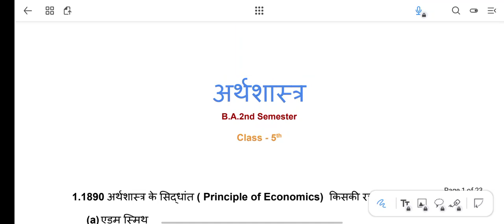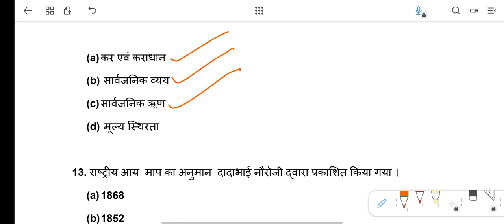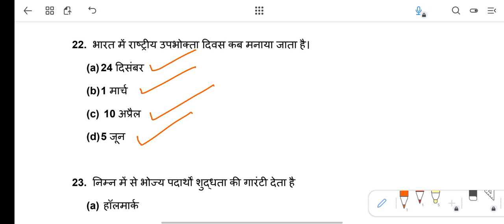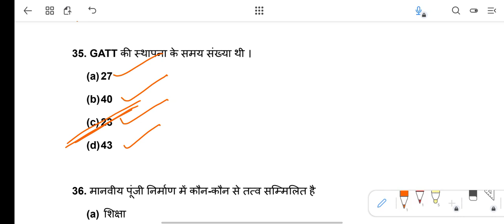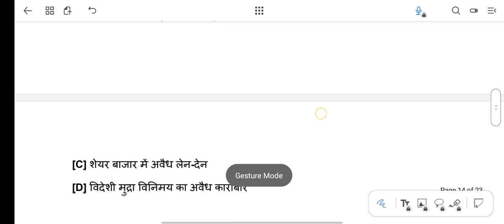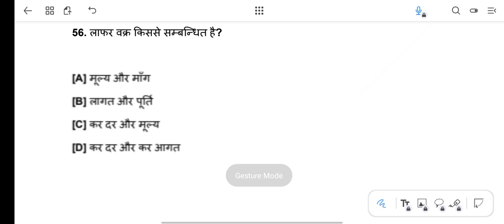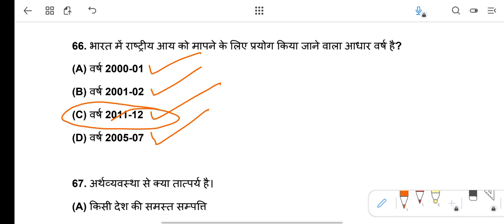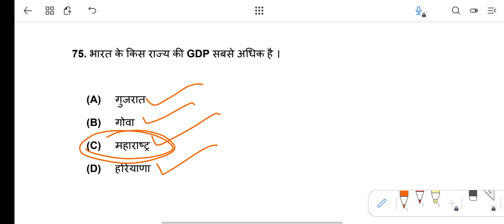B.A.2nd SEMESTER अर्थशास्त्र CLASS - 5